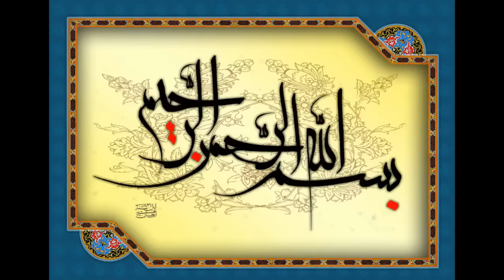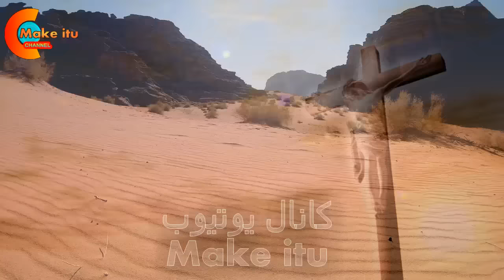رستم در عاشورا چه کرد ؟ اولین شهید زن در کربلا کیست ؟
شهادت اولین زن در کربلا بوسیله رستم غلام شمر

تتر  (TRC20-USDT)   TQoGEi2BEpdvdbzf5fJ1vDuSdbCSKZhvUu
ترون  (TRC20-TRX)   TQoGEi2BEpdvdbzf5fJ1vDuSdbCSKZhvUu
شهادت اولین زن در کربلا توسط یک ایرانی
در کربلا اولین زنی که به شهادت رسید بدست یک ایرانی بود که .

منابع
ریاحین الشریعه، ج3، ص300 تا 303/ معالى السبطین، ج1، ص286
(2) «فداك ابي و امي، قاتل دون الطيبين ذرية محمد صلي الله عليه و آله»
(3) تاريخ الامم و الملوك، ج 5، ص 430؛ الكامل في التاريخ، ج 2، ص 564؛ اعيان الشيعه، ج 1، ص 603، وقعة الطف، ص 218؛ الارشاد، ج 2، ص 101
(4) تاريخ الامم و الملوك، ج 5، ص 438